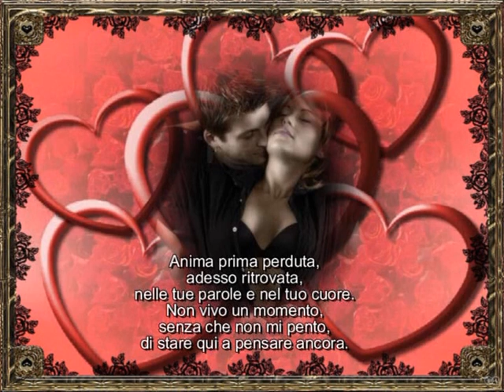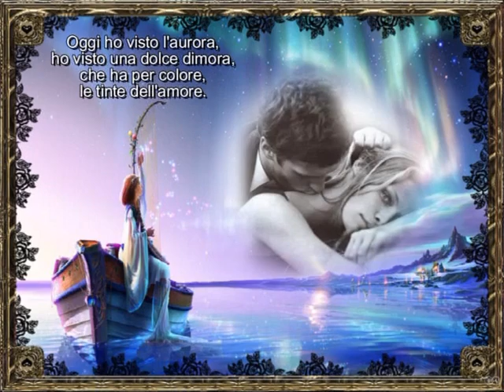Amore e dolore